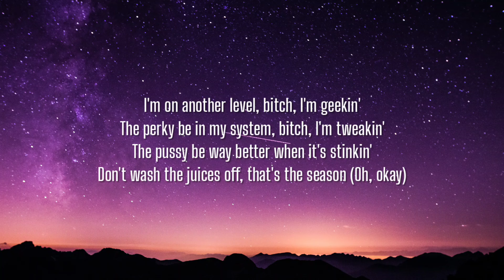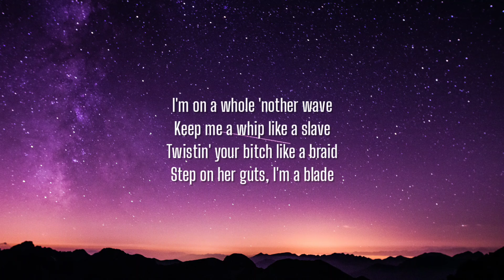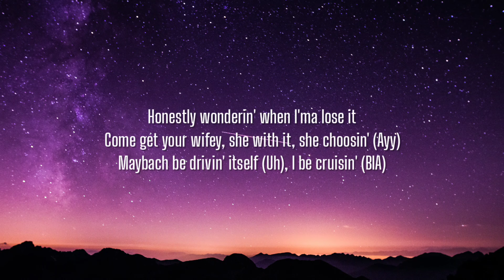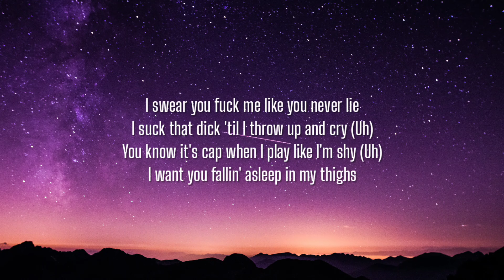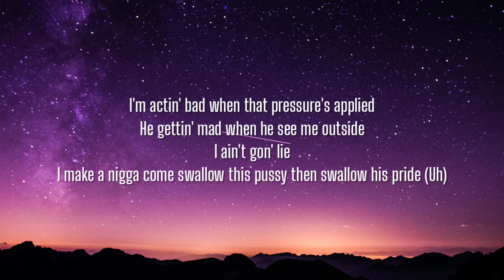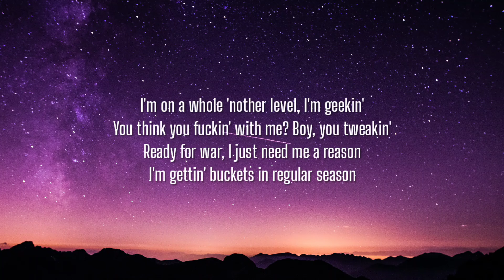DDG - I’m Geekin Remix (Lyrics) ft. NLE Choppa, BIA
Lyrics:

[Chorus: DDG]
You think you fuckin' with me? Boy, you tweakin'
Maybach be drivin' itself, I be cruisin', huh

[Verse 1: DDG]
I beat the pussy up, she's so addicted
She holdin' hands with him but it's just business
Think he can take her from me, who you kiddin'?
I'm not a hero, nigga, I'm a villain
If you think I'm pullin' out then bitch, you buggin'
Woo Wop just told me that he want a cousin
Multiple million dollars in the budget
Fuck it, I'm punchin' dick up in her stomach
Fuck it, I'm punchin' dick up in her, mm
She finna turn around and make it clap (Hm, hm)
Watch how I kill that pussy from the back
I'm on another level, bitch, I'm geekin'
The perky be in my system, bitch, I'm tweakin'
The pussy be way better when it's stinkin'
Don't wash the juices off, that's the season (Oh, okay)

[Chorus: DDG & NLE Choppa]
Maybach be drivin' itself (Ayy), I be cruisin'

I'm on a whole 'nother wave
Keep me a whip like a slave
Twistin' your bitch like a braid
Step on her guts, I'm a blade
Nut in her mouth, she gon' clean the plate like she a maid (Maid)
Really havin' it my way, if it's another way then I'm blind like that young nigga Ray (Ray Charles) Charles
Only thing she eat with me is my balls (My balls)
Bon appétit, she petite with some pretty ass teeth
Put my dick in her (Ah), put my dick in her (Oh)
Put my dick in her mouth 'til the bitch can't breathe (Bitch can't breathe, ho)
Pussy hot and ready wet, like I'm stirrin' spaghetti
She squirt in my eye, got me lookin' like Fetty (Wap)
I pull out the WAP, left kids on her belly (WAP, WAP)
Tip drillin' her pussy like Nelly
Pissed on a bitch like R. Kelly, hey, hey, hey

[Chorus: DDG & BIA]
Come get your wifey, she with it, she choosin' (Ayy)
Maybach be drivin' itself (Uh), I be cruisin' (BIA)

I like his tongue in my (What, what, what, what, what)
He tryna hold onto me like a grudge
We popped a G6, he feenin' to fuck
Baby, don't judge me, I'm bein' a slut (Slut, yes)
I love that dick when it's deep in my guts
He wanna beat it red, put that on Bloods, uh
How do he like you but don't buy you jewelry?
I call him Papi, I'm fuckin' him fluently
Feel like a virgin but this shit ain't new to me
We goin' rounds like he fuckin' on two of me, uh (What, what)
He want a threesome, he said, "We need unity"
He go to jail, then that dick gets immunity (Ayy)
I swear you fuck me like you never lie
I suck that dick 'til I throw up and cry (Uh)
You know it's cap when I play like I'm shy (Uh)
I want you fallin' asleep in my thighs
I'm actin' bad when that pressure's applied
He gettin' mad when he see me outside
I ain't gon' lie
I make a nigga come swallow this pussy then swallow his pride (Uh)

[Chorus: DDG]
Maybach be drivin' itself, I be cruisin'